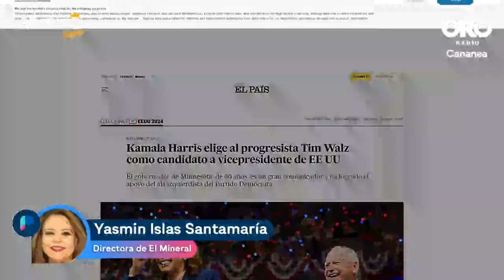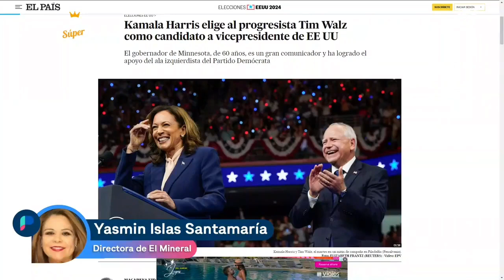Intervención en Proyecto Puente con nuestro amigo Luis Alberto Medina